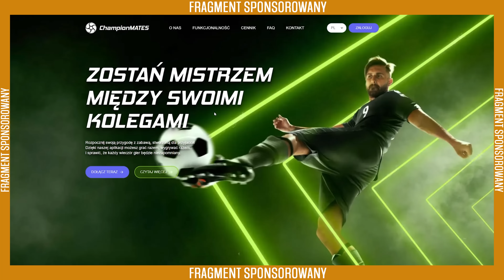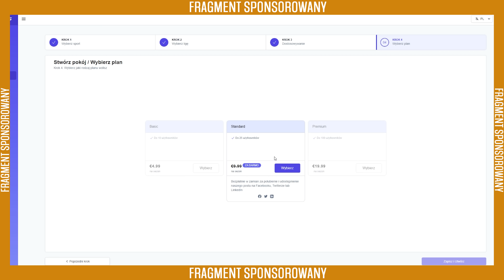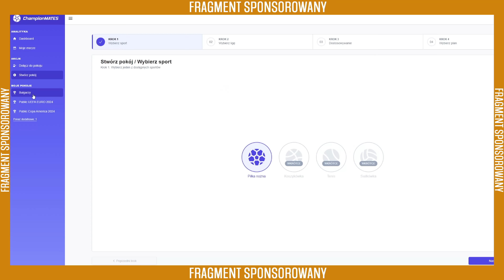KASA, MISIU, PUBLICZNA KASA | Tetrycy #120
Odpływ publicznych pieniędzy jest w polskiej piłce. Spółki skarbu państwa zwijają się z Mielca. Polityka "Miasto Dej" coraz mniej sprawdza się w różnych częściach kraju, ze szczególnym uwzględnieniem Radomia i Gliwic. Miejski i rządowy cyc zwijają mandżur, czy tylko będzie relokacja? Poza tym Tetrycy porozmawiają o tym, jak Lech sprywatyzował sparing, tym samym sprzedając swoją wiarygodność za około 300 funtów. Gratulacje. Jest wpieniony Marek Papszun, jest Czesław Michniewicz. Jest życie i nie tylko.

0:00 DOBRZE JUŻ BYŁO. CHOCIAŻ CZASEM WCALE NIE BYŁO DOBRZE
2:35 PIOSENKA WŁODARZY EKSTRAKLASY, ŻEBY ZACHOWAĆ HAJS SPÓŁEK SKARBU PAŃSTWA

!PUBLICZNE PIENIĄDZE ZWIJAJĄ ŻAGIEL POLSKIEGO FUTBOLU!

11:02 NA CZYM POLEGA PROBLEM. KUBA TŁUMACZY TE NIEZWYKLE RYNKOWE WARUNKI, NA JAKICH SSP ZOSTAJE SPONSOREM
16:20 PUBLICZNY HAJS SIĘ ZWIJA, CZY TO TYLKO PRZETASOWANIE?
20:06 LESZKA KORCĄ POPULISTYCZNE WIZJE
26:01 ODPŁYW W MIELCU
27:32 TAK, KŁOPOTY TECHNICZNE, ALE NA KILKANAŚCIE SEKUND. OBIECUJEMY
32:02 POPULARNI "RZĄDOWI". TYLKO GDZIE? I GDZIE JEST OBECNIE PROBLEM Z HAJSEM
36:18 OH YES, LEGENDARY BELCHATOW. REMEMBER THOSE EPIC GAMES IPSWICH - GKS FROM 77
36:55 CIEKAWY PRZYPADEK STALI MIELEC. CZY DADZĄ SOBIE RADĘ
39:42 STAL MIELEC WYPRACOWAŁA 8 MILIONÓW GÓRKI PRZEZ OSTATNIE DWA LATA. KLUB GOTOWY NA CZARNĄ GODZINĘ, KTÓRA NADESZŁA
42:24 JAK WYGLĄDAŁBY ŚWIAT BEZ RZĄDOWO-PUBLICZNO-MIEJSKICH PIENIĘDZY. PRZYPADEK PŁOCKI
48:30 BEZ MIEJSKIEGO CYCA NIE MA STADIONÓW W POLSCE .TAKA PRAWDA
52:41 POLSKA PIŁKO, MOŻE CZAS OPUŚCIĆ CIEPŁY KURWIDOŁEK
53:33 DLACZEGO ZAGŁĘBIE LUBIN WYJĄTKIEM JEST. LUB TEŻ NIE, MOŻEMY SIĘ POKŁÓCIĆ. TAM NIC NIE BYŁO
1:04:12 JEŚLI STAL SPADNIE, TO BĘDZIE ZŁA WIADOMOŚĆ DLA POLSKIEJ PIŁKI, BO

1:04:47 SPONSOROWANY FRAGMENT

!DLACZEGO LECH POZNAŃ TAKI JEST!

1:07:29 LECH POZNAŃ SPRYWATYZOWAŁ SPARING
1:10:00 PRZEDSEZONOWY HAT-TRICK LECHA
1:19:37 GDY BRAKUJE WYOBRAŹNI, A LECH I TAK TO ROBI. ZA STO FUNTÓW WYRZUCA SWOJĄ WIARYGODNOŚĆ
1:24:07 KTO MÓGŁ POMYŚLEĆ, ŻE JESZCZE JAKIEŚ KWITY WYPŁYNĄ NA LECHA? SPRAWA MATEUSZA JARMUSZA

!ROZMAITOŚCI!

1:30:35 MAREK PAPSZUN ROZSIERDZIŁ SIĘ
1:48:14 CZESŁAW MICHNIEWICZ STRIKES BACK
1:58:00 PELLEGRINI W BYDGOSZCZY. SUKCES PROMOCJI MIAST
1:59:43 NIE BĘDZIE SUPERPUCHARU POLSKI. POLSKI DOM BEZ KOSZU POD ZLEWEM. WYRWANO SERCE POLSKIEJ PIŁCE
2:04:49 CZAS NA KOMENTARZE

Jak skorzystać z promocji:
- Bonus 400 PLN za wygrany zakład na celny strzał Kyliana Mbappe w meczu Portugalia - Francja na Mistrzostwach Europy 2024"
- Bonus 400 PLN za wygrany zakład na gola Hiszpanii lub Niemiec w regulaminowym czasie gry w meczu Mistrzostw Europy 2024
- Bonus 400 PLN za wygrany zakład na zwycięstwo wybranej reprezentacji w dowolnym meczu 1/4 finału ME 2024

1. Załóż konto w Superbet z kodem: SUPERGOAL wyrażając zgody marketingowe.
2. Dokonaj pierwszej wpłaty w kwocie minimum 50 zł.
3. Postaw pierwszy po rejestracji konta kupon singiel obejmujący zakład z oferty przedmeczowej:
- na celny strzał Kyliana Mbappe w meczu Portugalia - Francja na Mistrzostwach Europy 2024 (typ zakładu: Zawodnik - Liczba celnych strzałów - Mbappe, Kylian - powyżej 0.5).
- na gola Hiszpanii lub Niemiec w regulaminowym czasie gry w meczu Mistrzostw Europy 2024 (typ zakładu: Hiszpania – liczba goli - powyżej 0.5 lub Hiszpania strzeli gola – tak lub Niemcy – liczba goli - powyżej 0.5 lub Niemcy strzeli gola – tak).
- na zwycięstwo wybranej reprezentacji w dowolnym meczu 1/4 finału Mistrzostw Europy 2024 (typ zakładu: Mecz: 1 lub 2).
4. Minimalna stawka kuponu to 2 zł. W przypadku wyższej stawki, stawka zaliczana do promocji wynosi 2 zł.
5. Jeśli Twój zakład okaże się trafiony otrzymasz wygraną ze swojego kuponu oraz dodatkowo bonus o wartości 400 zł.
6. Rejestrując konto można skorzystać tylko z jednej wybranej przez siebie promocji.

Fot. PressFocus